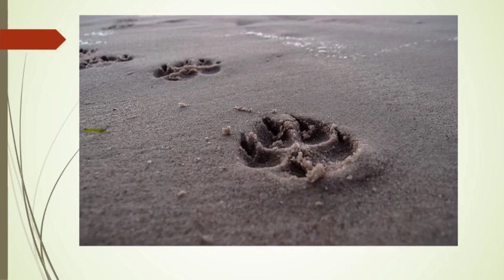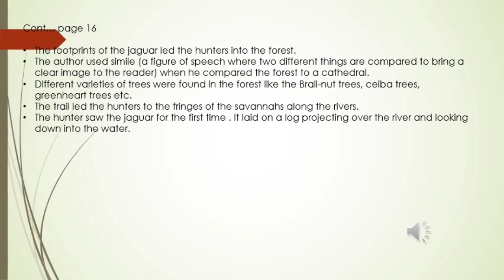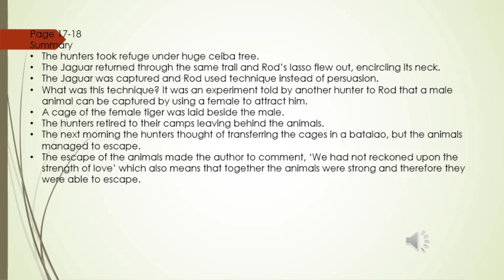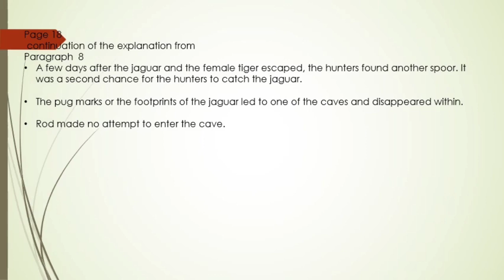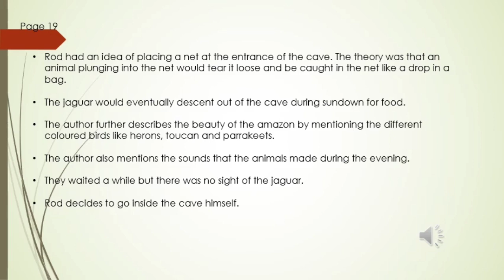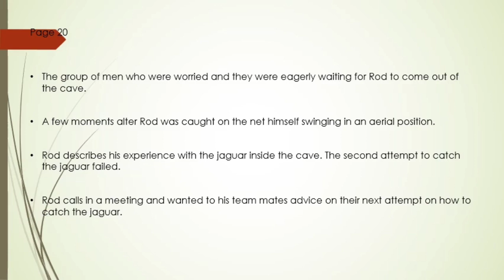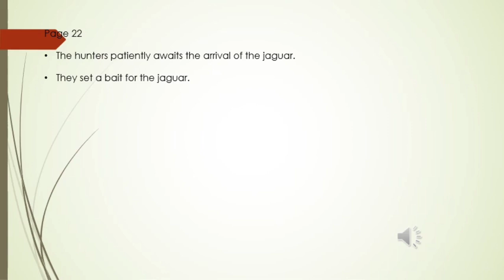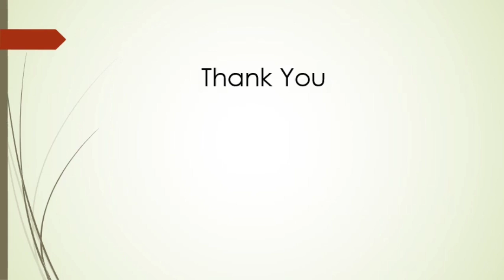DETAILED SUMMARY OF WILLARD PRICE'S "TRAILING THE JAGUAR"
This video is an explanation of the chapter Trailing the Jaguar from the MBOSE syllabus.

In this channel, you can find the explanation of various poems and lessons from the mbose syllabus.